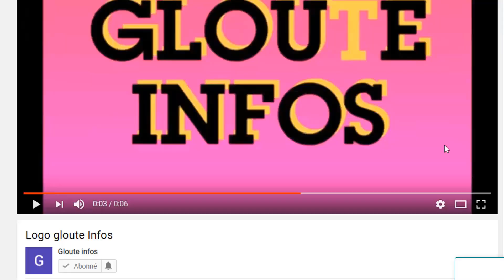C'est Chaud! Les pro-Gbagbo mettent le Feu a Youpougon et s'attaque a ouattara et Adama Bictogo